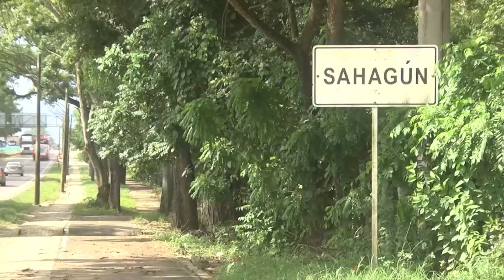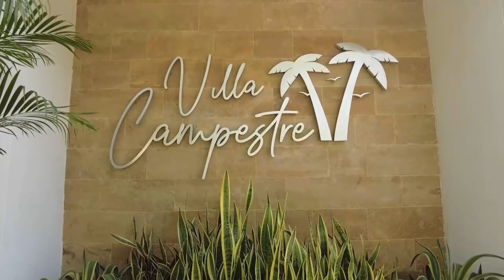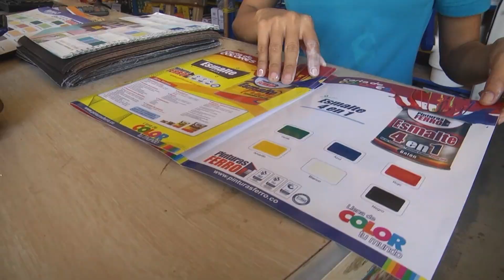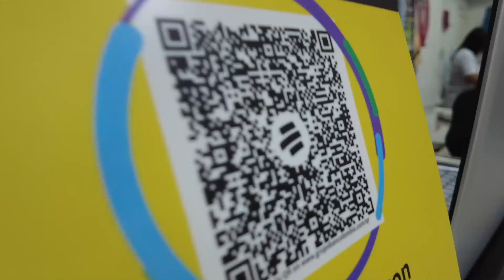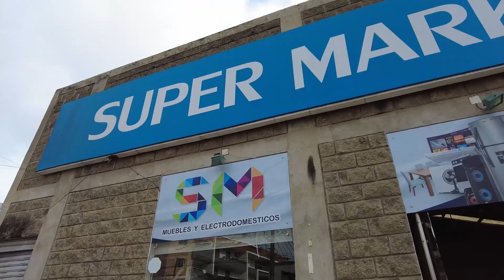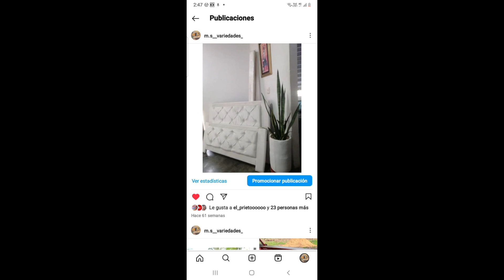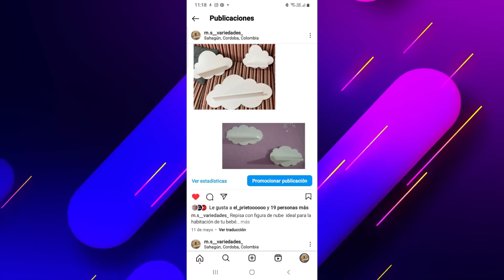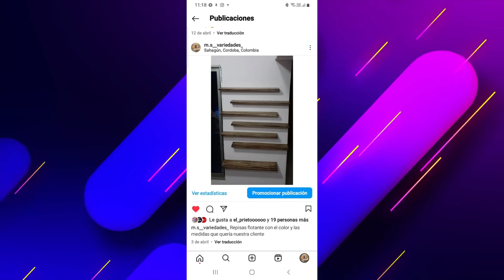BUENOS DÍAS MI SABANA - ARTES EN MADERA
invitados especiales